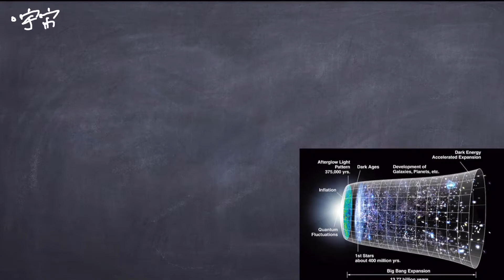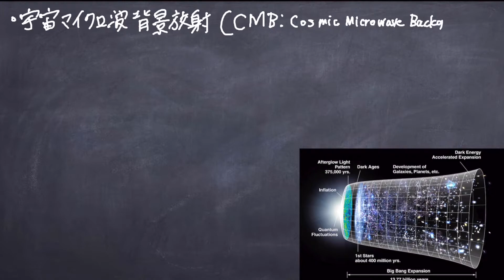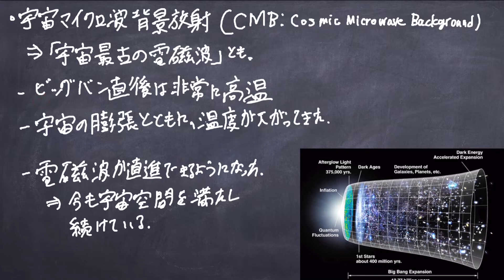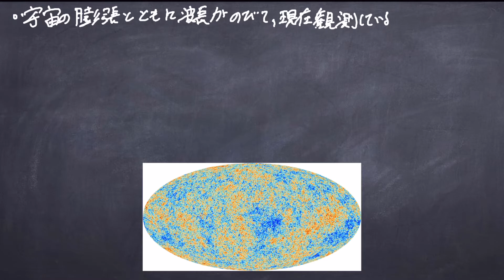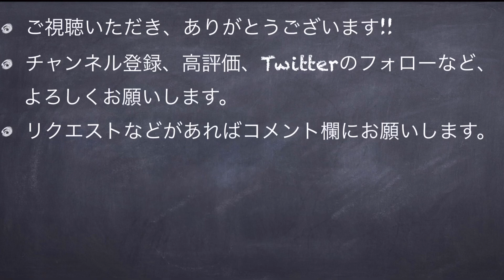素粒子実験屋の解説 ダークマターの話3 ダークマターが存在する証拠(後半)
ダークマターの話3です。
今回はダークマターが存在する証拠の後半で、主にCMBについてです。

イラストはひっぐすたん様を使わせていただきました